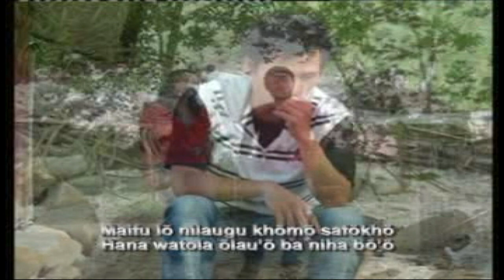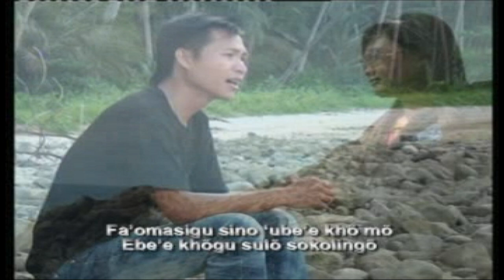Lagu Nias Paling Asyik - SILO UTONA (Official Musik & Video)